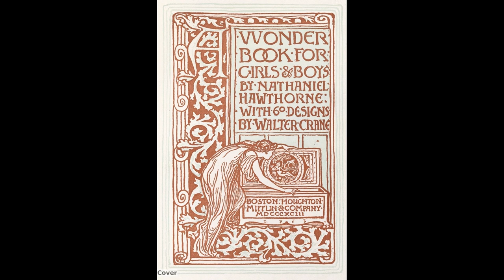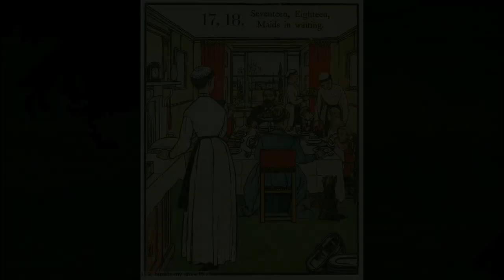Paintings Walter Crane - Artworks and Sketches.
Walter Crane was a British artist and book illustrator. He is considered to be the most influential, and among the most prolific, children's book creators of his generation and, along with Randolph Caldecott and Kate Greenaway, one of the strongest contributors to the child's nursery motif that the genre of English children's illustrated literature would exhibit in its developmental stages in the later 19th century. Crane's work featured some of the more colourful and detailed beginnings of the child-in-the-garden motifs that would characterize many nursery rhymes and children's stories for decades to come. He was part of the Arts and Crafts movement and produced an array of paintings, illustrations, children's books, ceramic tiles and other decorative arts. Crane is also remembered for his creation of a number of iconic images associated with the international Socialist movement.= Early life and influences = Crane was the second son of Thomas Crane, a portrait painter and miniaturist, and Marie Crane, the daughter of a prosperous malt-maker. His elder brother Thomas would also go into illustration, and sister Lucy was a noted writer. He was a fluent follower of the newer art movements and he came to study and appreciate the detailed senses of the Pre-Raphaelite Brotherhood, and was also a diligent student of the renowned artist and critic John Ruskin. A set of coloured page designs to illustrate Tennyson's "Lady of Shalott" gained the approval of wood-engraver William James Linton to whom Walter Crane was apprenticed for three years in 185962. As a wood-engraver he had abundant opportunity for the minute study of the contemporary artists whose work passed through his hands, of Pre-Raphaelites Dante Gabriel Rossetti and John Everett Millais, as well as Sir John Tenniel, the illustrator of Alice in Wonderland, and Frederick Sandys.